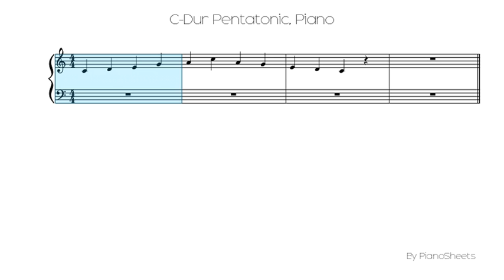C-Dur Pentatonic [Piano Solo]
Piano Solo Sheet: C-Dur Pentatonic